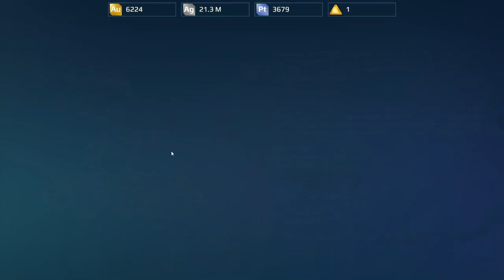War Robots Gameplay (PC) - #48, Fafnir com set completo, arma Skadi e Skin. Pegamos o Scorpion.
War Robots Gameplay (PC) - #48, Fafnir com set completo, arma Skadi e Skin grátis. Pegamos o Scorpion.